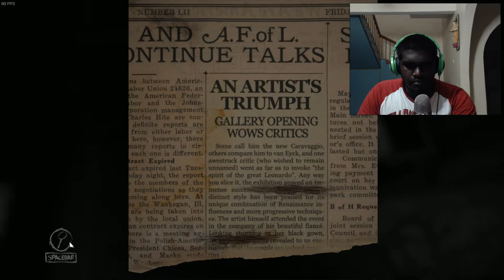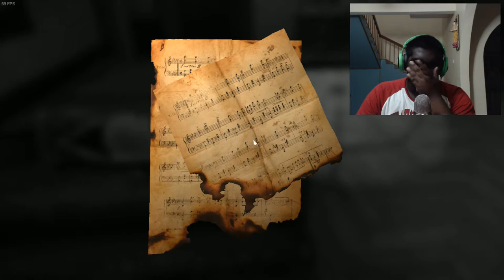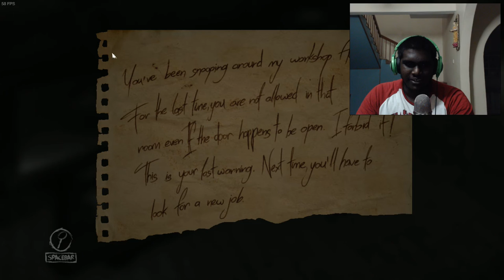Saran Plays:Layers Of Fear (Part 1)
next one will probably be on tmr
im sorry i stopped recording halfway.